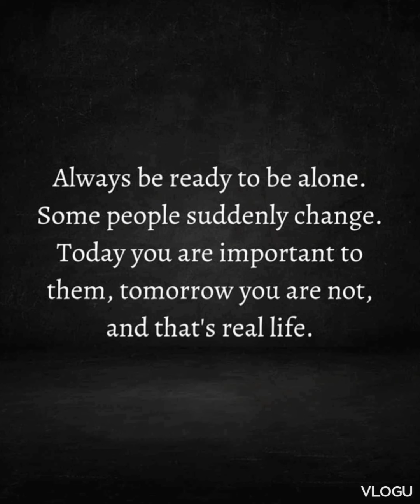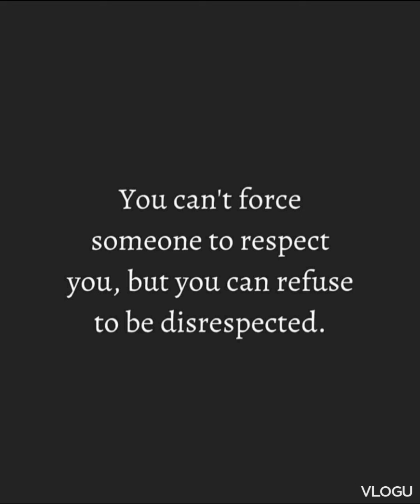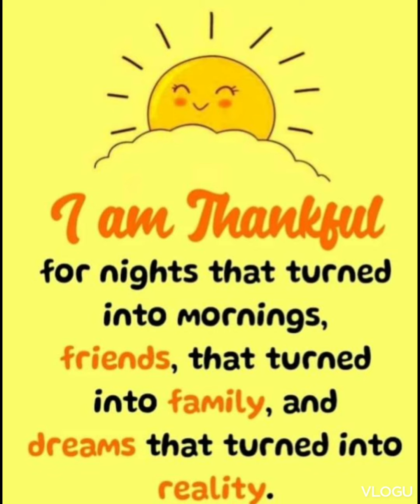SERIES NO. 67 & 68 --MOTIVATIONAL QUOTES AND SAYINGS